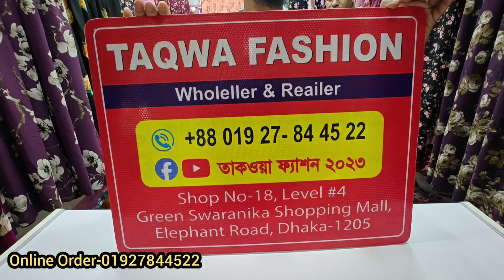Fancy gown for girls ৭৫০ টাকায় ৫০-৫৬ সাইজের লং হিজাবী গাউন মাএ ৬ পিস কিনলেই পাচ্ছেন আরো কমে